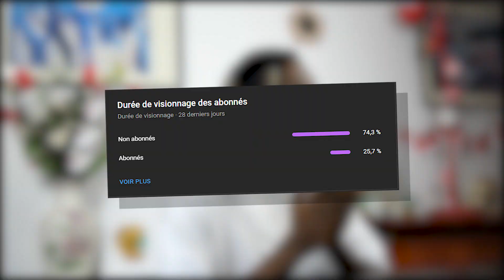MES VÊTEMENTS STREETWEAR FAVORIS (2022) 👕🤍✨- AKA LENNY